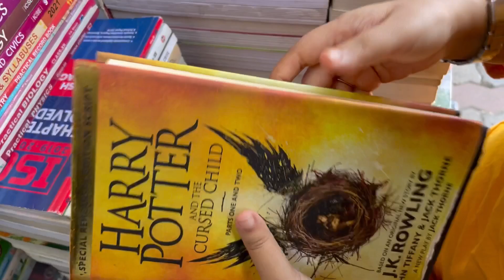Exploring a very famous place in Kolkata 😍🥰 | Kolkata Vlog 2021| Vlog 1 | Noisy unicorn 🦄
Hey Guysssss...!!

Your support inspires us to make more videos, so give us a big thumbs up.

If you want to see us more & more, then please follow here also:

About this video :

In this video, we visited the largest book market in Asia, College Street. It is the largest book market in India, and the second largest in the world. Welcome to this giant book square where you can get gallores of books at a very cheap rate.